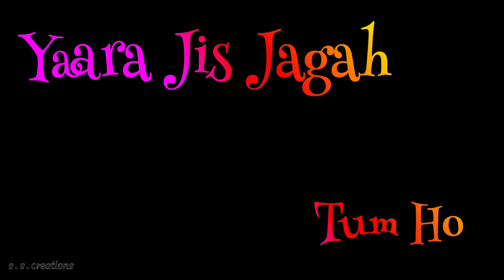Wajah tum ho whatsapp status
Kaise kahi ishq me tere betab hu whatsapp status